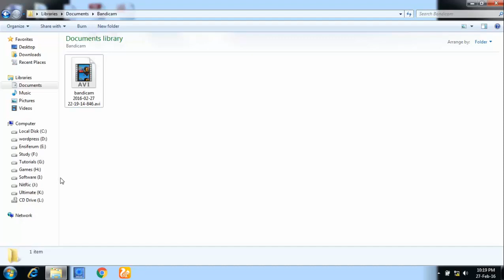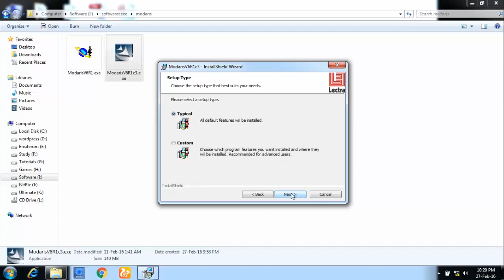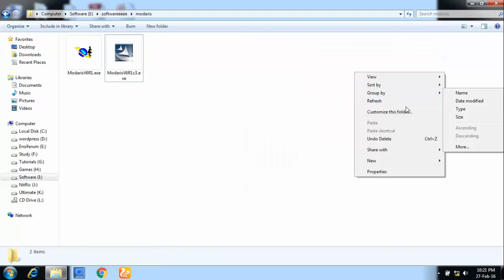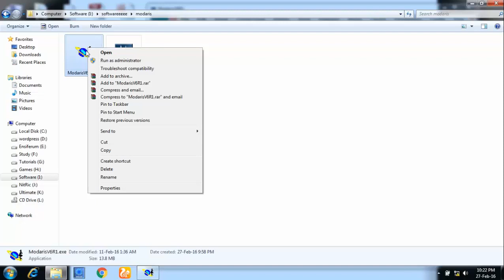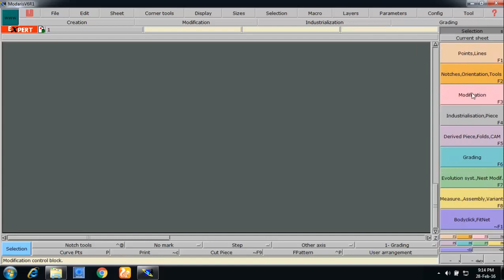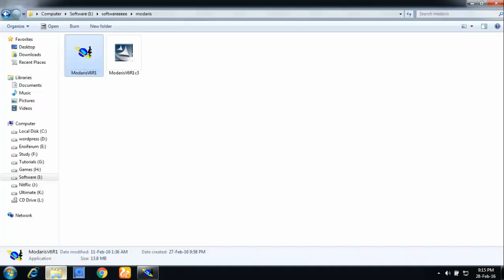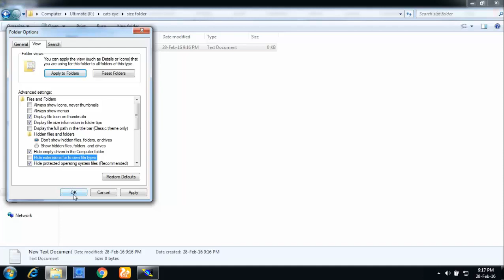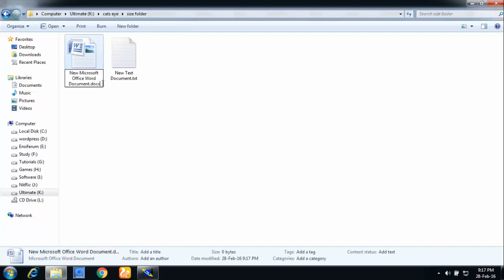Application of Computer in Textiles Lectra bangla tutorial part 1